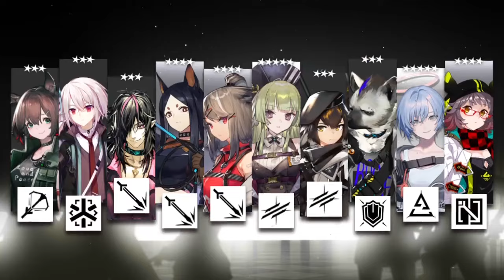1 minute 32 seconds of my Typhon pulls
I'm off to off Patriot a few times.